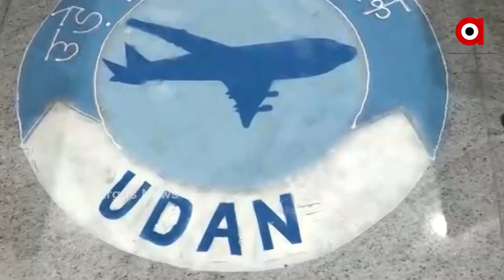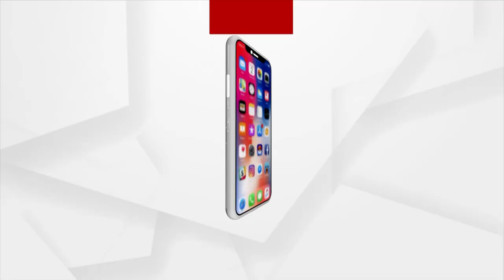ଉଡାନ ଯୋଜନାରେ ଝାରସୁଗୁଡା ହେଲା ଷ୍ଟାର ପରଫର୍ମର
ଉଡାନ ଯୋଜନାରେ ଝାରସୁଗୁଡା ହେଲା ଷ୍ଟାର ପରଫର୍ମର। ଗୋଟିଏ ପରେ ଗୋଟିଏ ସଫଳତାର ଶିଢି ଚଢି ଚାଲିଛି ଝାରସୁଗୁଡାର ବୀର ସୁରେନ୍ଦ୍ର ସାଏ ବିମାନବନ୍ଦର । 2018 ମସିହାରେ ଉଡାନ  ଯୋଜନାରେ ସାମିଲ ପରେ 2019 ମାର୍ଚ୍ଚ ମାସରୁ ଏଠାରୁ ବିମାନ ଉଡାଣ ଆରମ୍ଭ ହୋଇଥିଲା